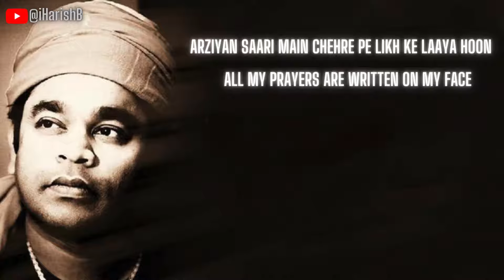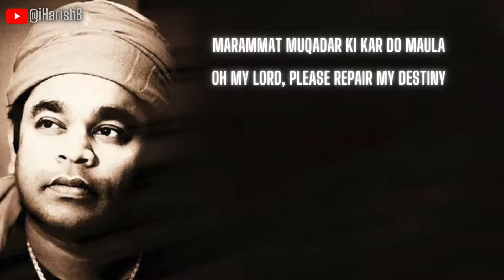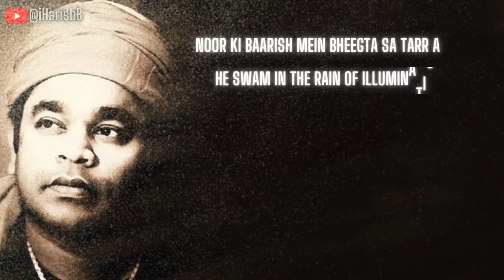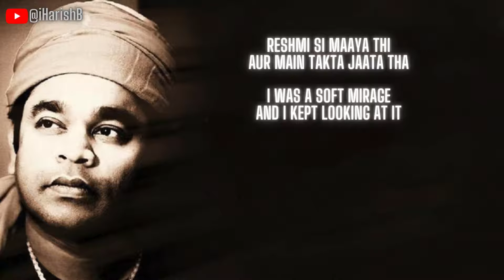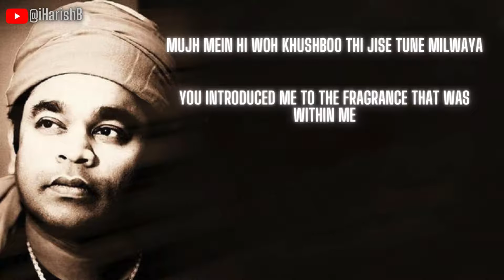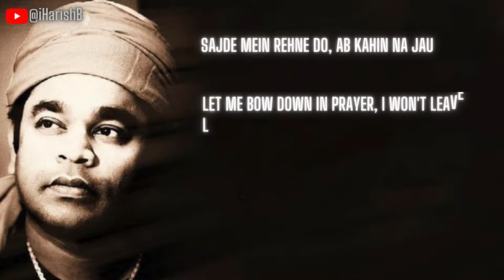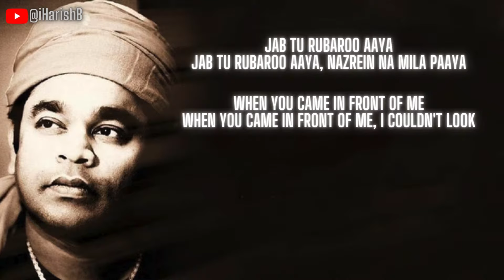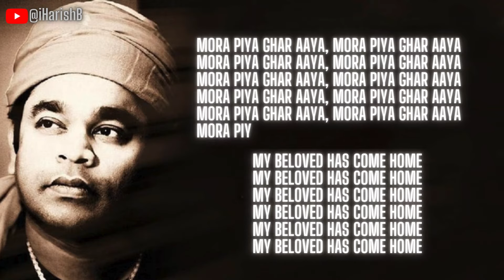Arziyan Lyrics Translation |A R Rahman| Delhi 6|Kailash Kher| Javed Ali|Prasoon Joshi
Song - Arziyan
Music Director - A.R. Rahman
Film - Delhi-6
Singer - Javed Ali, Kailash Kher
Lyricist - Prasoon Joshi
Director: Rakesh Omprakash Mehra